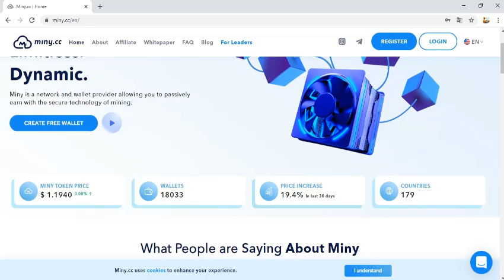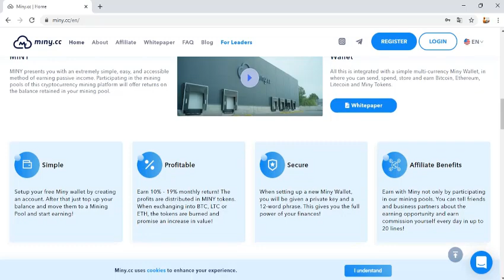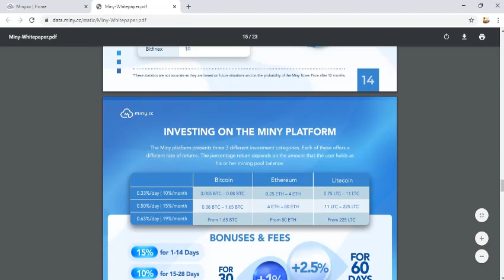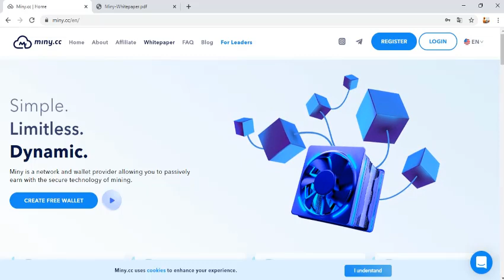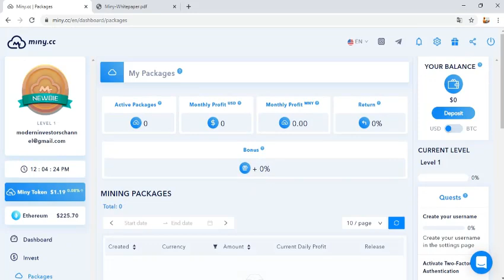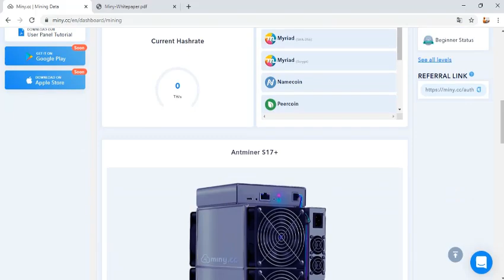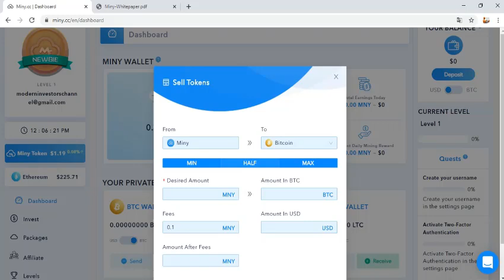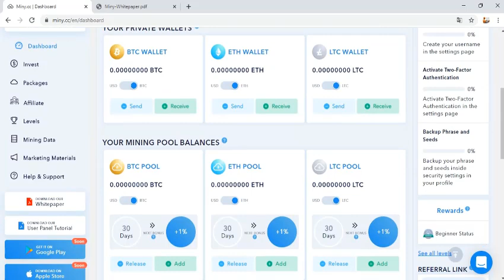Miny.cc para kazandıran sistemin incelemesi - Aylık %19-a kadar kazan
Miny.cc ile günlük %0.33 ve aylık %10-dan başlayan miktarlarda para kazanmak mümkündür.
Kendisine ait olan Miny ve ya MNY token de vardır. Şu an 1.19 dolara kendi iç borsasında işlem görmektedir.
Diğer yüksek kazanç vaad eden sitelerdense bu site daha mantıklıdır. Çünkü proje için emek sarfedilmiştir ve ortada bir ideya bir düşünce vardır.

Tags;   ⏬
miny.cc
miny token
mny token
free mining
bedava kazım hızı
bedava bitcoin
hashseek
cloud mining
bitcomining
Akıllı sözleşmeler
Create Blockchain
blok zinciri
kaldıraçlı ticaret
trade business
margin trade
future trade
spot trading
bitcoin trade
trade
arbitrage
bot rent
daily earning
hourly earning
invest
invest earning
invest company
investment company,